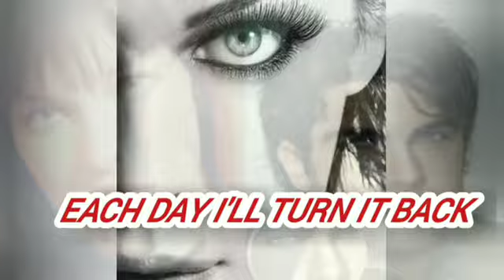millajovovich میلا_یوویچ ermiscinema muhammadalinaeemi muhammadalinaeemi ermiscrazy ارمیس